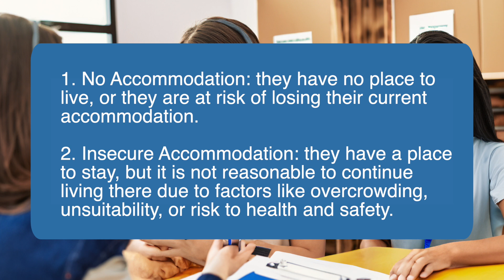Understanding Homelessness: Legal Definitions and Support | Duncan Lewis Solicitors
At Duncan Lewis Solicitors, we offer comprehensive assistance in 25 fields of law.

We have expert solicitors in Actions against Public Authorities, Commercial & Company, Child Care, Civil Liberties & Human Rights, Civil Litigation, Clinical Negligence, Court of Protection, Crime, Education Law, Employment, Family, High Net-Worth Divorce, Housing, Immigration, Personal Injury and Public Law and Wills & Probate. Whatever your legal needs, we have you covered.

Client Care: Our mission is simple – to provide unparalleled client care. We understand the complexities of legal issues and are committed to offering top-notch representation.

Diversity: Our unwavering commitment to equal opportunities allows us to embrace the rich tapestry of the communities we serve.

This video content was created on 18/03/2024 to provide an overview of the legal position and the information was correct at the time this video was created.  This video has been produced for purposes of generic information and marketing purposes only.  While the information on this site is about legal issues, it is not intended as legal advice or as a substitute for the particularised advice of your own legal advisor. Please consult one of our lawyers to provide you with advice and assistance on any matters touched on this video.  Viewing of this video does not create legally binding advice and does not create a retainer with Duncan Lewis Solicitors.

This video is Copyrighted at Duncan Lewis Solicitors 2024. Any illegal reproduction of this content is prohibited and will result in immediate legal action.